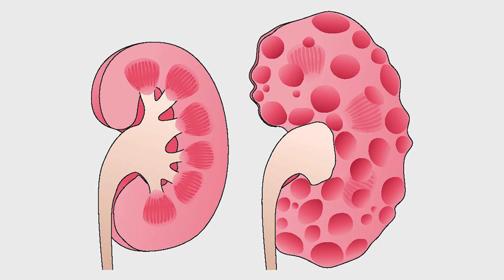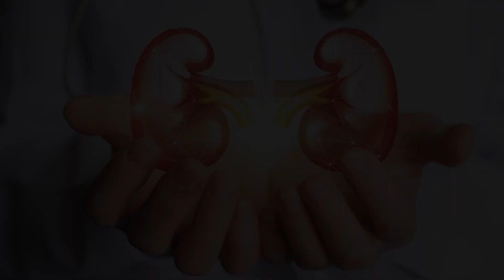Polycystic Kidney Disease Treatment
In this video, Dr. Puru Dhawan talks about one of the types of kidneyfailure that is polycystickidneydisease and its treatment.

Polycystic kidney is one of the types of kidney failure in which multiple cysts develop over the kidney and result in increased size of the kidneys. It is a genetic disorder and along with the kidney, it also affects other organs.

The kidney loses its function due to multiple cysts on it. When the kidney loses its function, it becomes unable to excrete out waste material from the body.

It is difficult to cure it but patients can easily manage it by following a proper diet and medicines. As our kidneys have an innate ability, kidney function can be increased. Polycystic kidney is of two types:
1. Autosomal dominant polycystic kidney disease (ADPKD)
 2. Autosomal recessive polycystic kidney disease (ARPKD)

It causes several symptoms such as weakness, anemia, high blood pressure, frothy urine, and muscle cramps. It can be diagnosed by ultrasound.

Our treatment helps to increase kidney function and decrease kidney size which also decreases pressure on the kidneys. Alon with it, waste material is excreted out through urine.

Kidney Failure